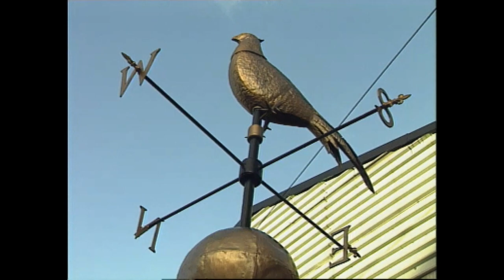A Family Of Farriers, Ireland 1997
Clonmel Master farrier Ted Channon has passed his skills on to the next generation of his family.

Ted Channon’s forge in Clonmel, County Tipperary is where horses are brought to be shod with shoes that are made right here in Anglesea Street.